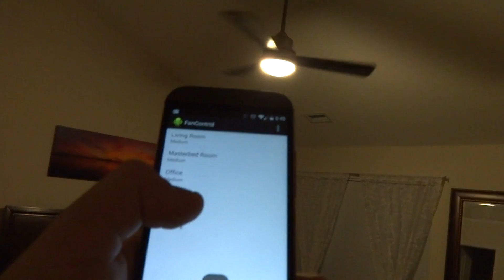Spark Core - Fan Controller - Android App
Controlling my Ceiling from my HTC One via the Spark Core